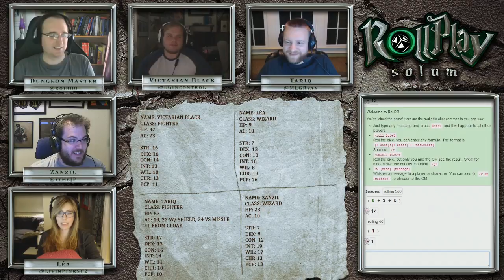RollPlay Solum - Week 23 - Part 1 - Tabletop D&D Campaign